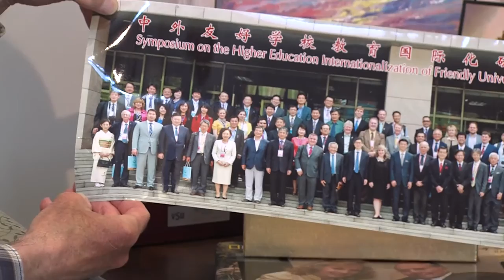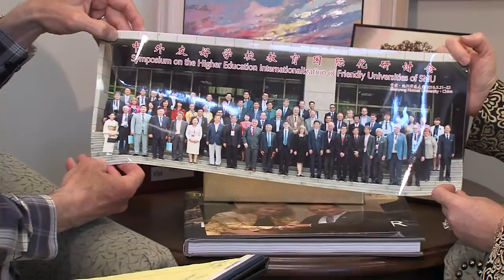Community Connection: Dr. Mirta Martin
Mike Cooper sits down with Dr. Mirta Martin during his monthly visit with the president of Fort Hays State University.